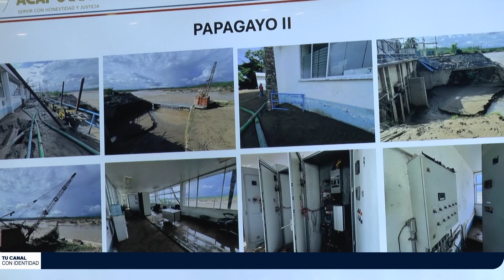Reabre CAPAMA primeras bombas para el tandeo de agua